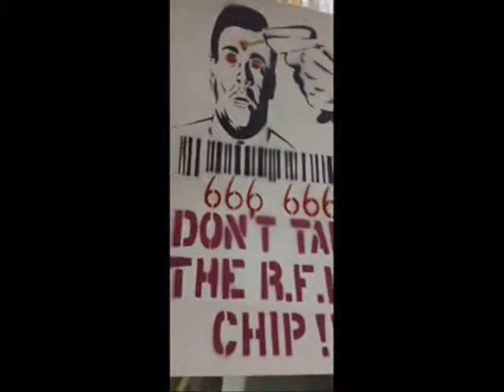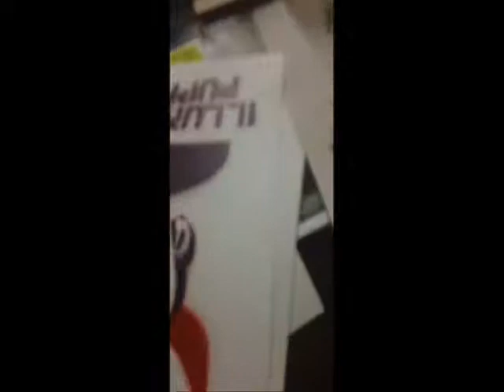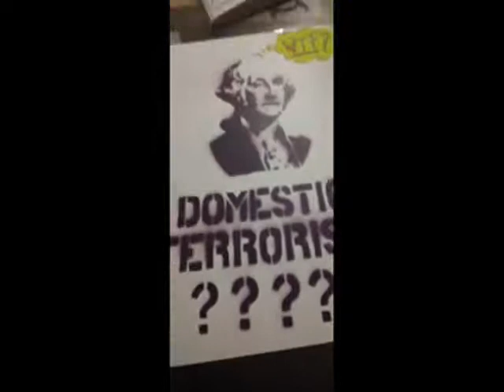The Cypher and ROSS MAY Vlog #8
April 20th Cypher @ CITY2City in Vista!

Got to see and meet a lot of great performers!
Ross May providing everything at this show! Great Music!

WDWC also out there holding it down!